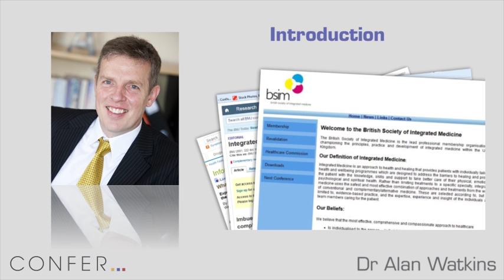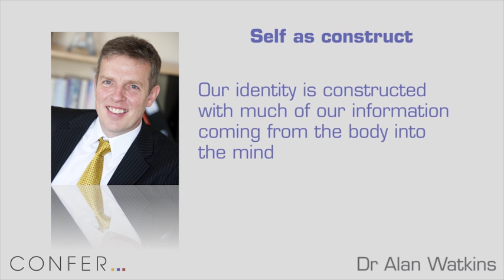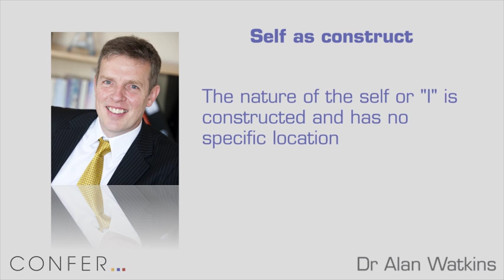Giving people the ability to control their emotional psychophysiology | Dr Alan Watkins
Dr Alan Watkins discusses the prevailing view about interdisciplinary practices.

Taken from our "Neurobiology and its Applications to Psychotherapy" Online Module

This package of resources brings together a fresh collection of video and audio presentations to illuminate the relationship between neuroscience and psychotherapy. The interface between the two disciplines has aroused great recent interest and this collection of talks asks some of the most influential neuropsychologists and practitioners to explain the neuroscientific concepts that they consider the significant in developing the skills of psychotherapy or in understanding the mind.

One of the key questions to engage psychotherapists is the extent to which neurobiology is interpersonal. Insights from infant development studies, supported by scientific research into the brain and peripheral nervous system, have revealed the dynamic interplay between the mind of the mother/carer and that of the infant at the levels of both emotional and biological growth. This neuroplasticity is found to be a life-long relational phenomenon, raising the question about how profoundly developmental deficits can be relationally redressed.

Speaker Bio
Alan Watkins is recognized as an international expert on leadership and human performance. He has a broad mix of commercial, academic, scientific and technological abilities. Drawing on his background as a physician and neuroscientist he has an ability to integrate different lines of development and scientific advances from many fields.

Over the past 15 years he has been a coach and confidant to many of Europe’s top leaders. He is passionate about developing enlightened leadership in the world in multiple market sectors and enabling leaders to make a more meaningful contribution in an increasingly complex world.